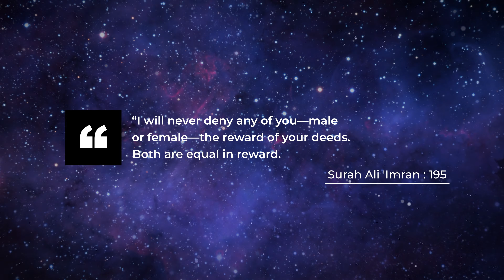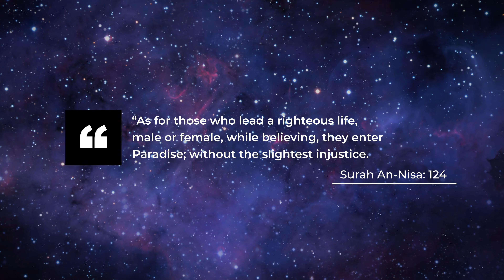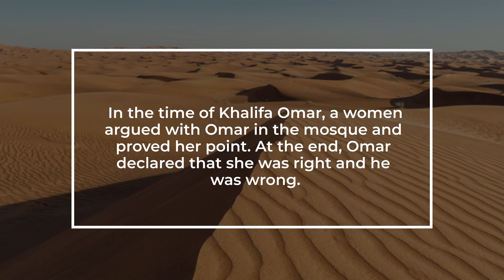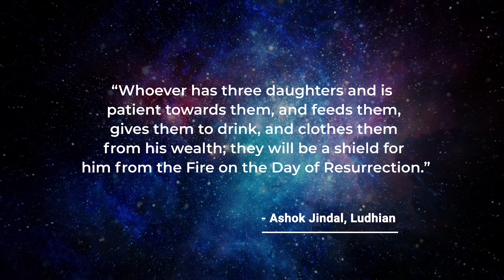Ramadan Talks - Women in Islam